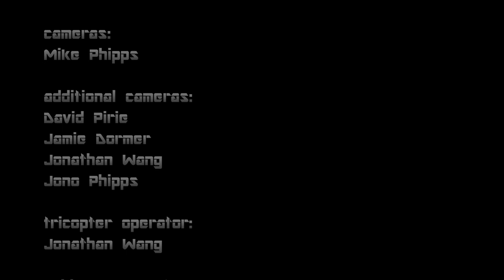MMXIII - A Change of Seasons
comes 'A Change of Seasons'

This one's got it all... cable-cam through the forest, remote control tricopter mounted GoPro footage from WCRC, custom 3D motion tracked graphics, a pumping sound track, riding in 3 forests, jumps, trails, berms, and a dog. Everything you've come to expect from RidingFilm and more!

The product of 2 months of filming and editing, including 9hrs of self-taught graphics rendering for a single 4second-long shot, 'MMXIII - A Change of Seasons' is RidingFilm's premiere, full HD, entry into the $1000 video competition.

In a first for New Zealand's amateur MTB video scene, RidingFilm took a tricopter, flown by Jonathan Wang, out to the WCRC block at Riverhead; ran a home-built cable camera rig through the trees at Woodhill; and created a custom 3D version of the RidersCrack logo, all for your viewing pleasure.

It's finally done, so enjoy!